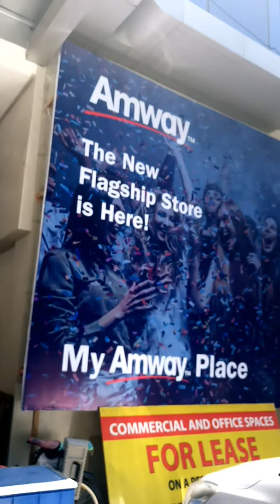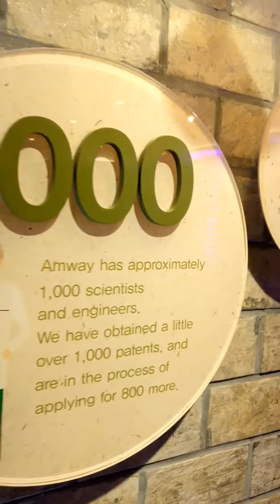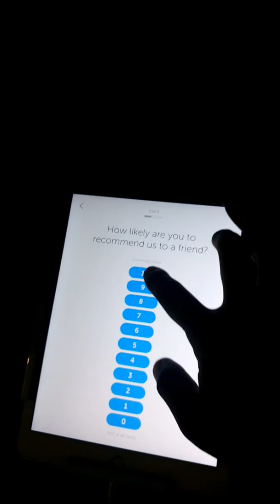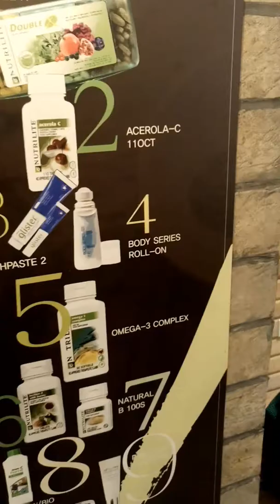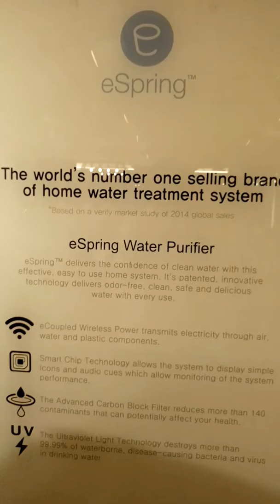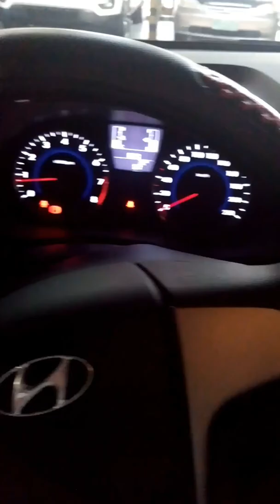My Amway Place Kentek Building Grand Opening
Amway Philippines Open New Building in Makati